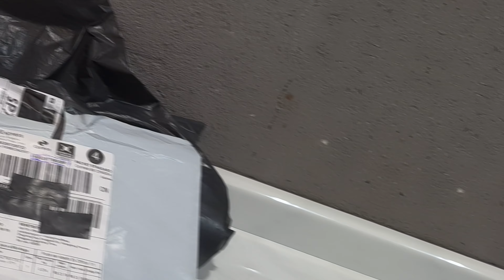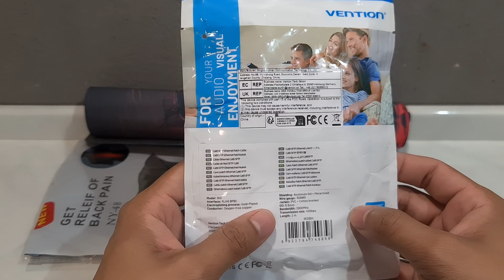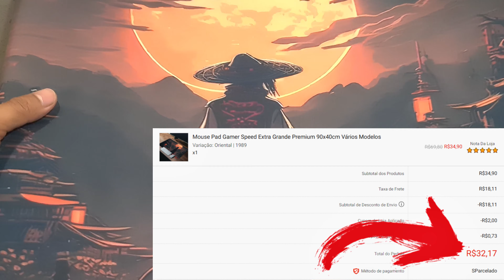UNBOXING DE PRODUTOS DO ALIEXPRESS E DA SHOPEE !!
🔥MEU GRUPO DE OFERTAS DO WHATSAPP

🔥BATALHA ESPIRITUAL PARA VENDCER O MEDO E A ANSIEDADE

🔥KIT COM 100 ABRAÇADEIRAS 4x200MM

🔥PATINHO AMARELHO

Salmos 128:1,2
Pois comerás do trabalho das tuas mãos; feliz serás, e te irá bem.